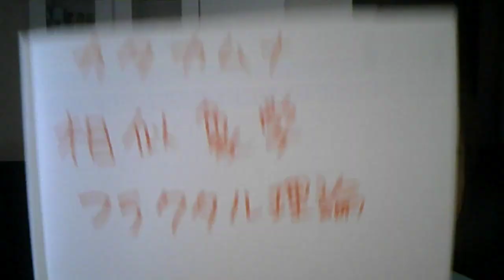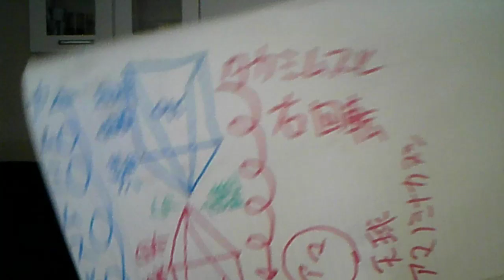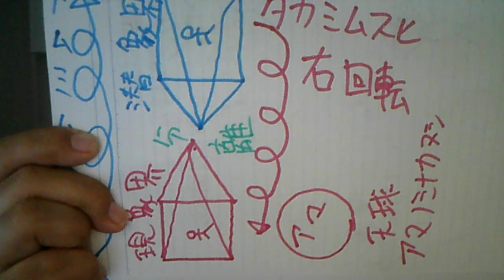カタカムナ講座その１ 第７首の説明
カタカムナの第７首の説明

スピリチュアルTV　第一木曜担当MC　ヤンガス

小田原ダイナシティ　ウェスト徒歩3分の場所でセッションをしています。